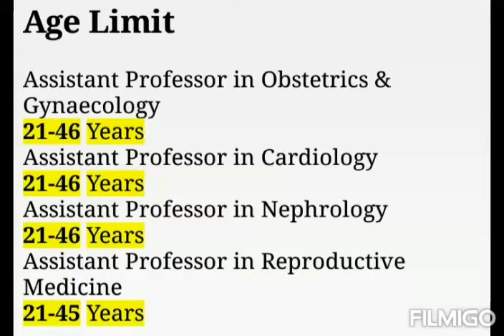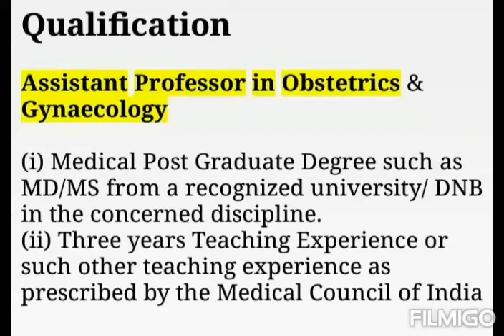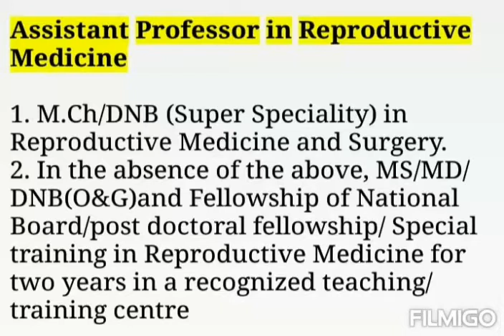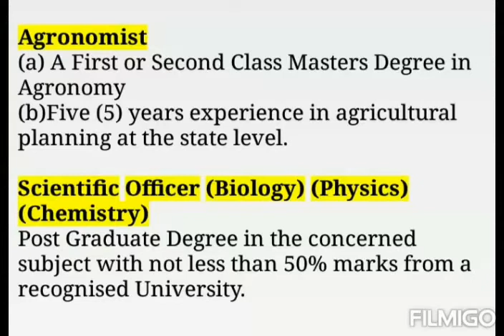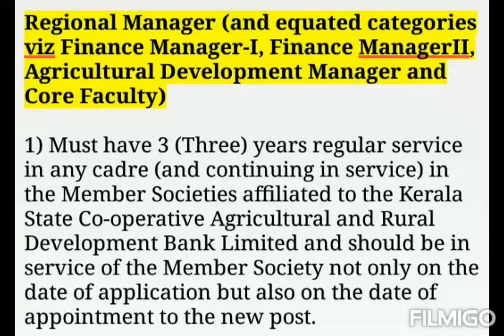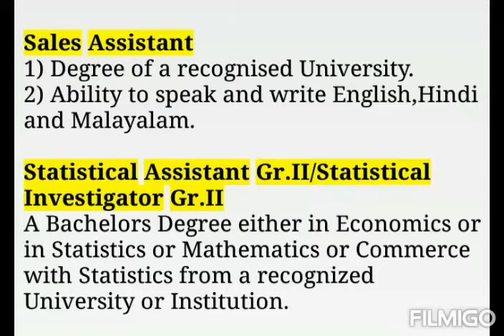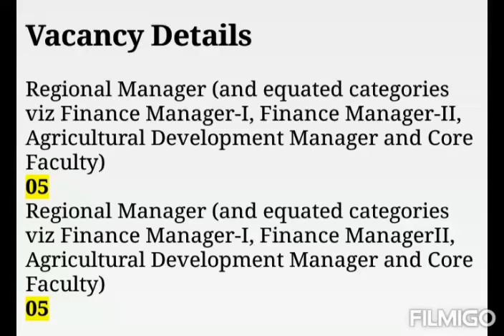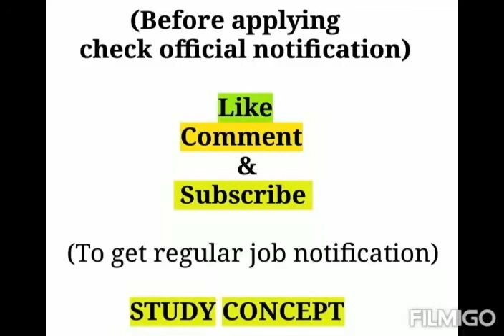Kerala PSC Recruitment 2020 - Assistant Professor, Fisheries Extension Officer & Other Posts